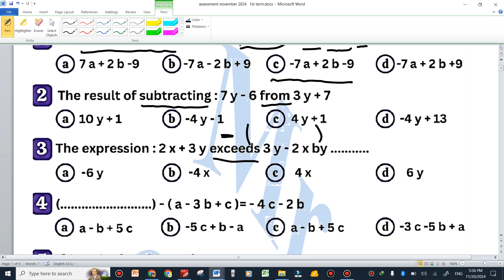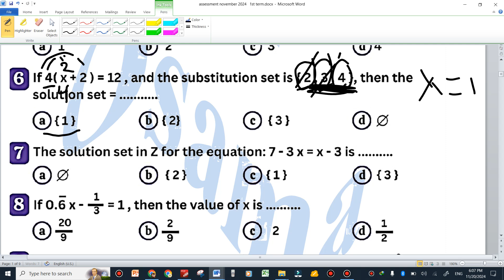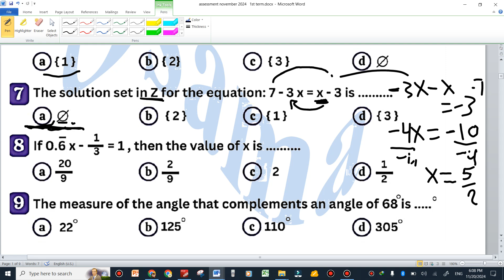prep 1 general revision 1 algebra first term 2024